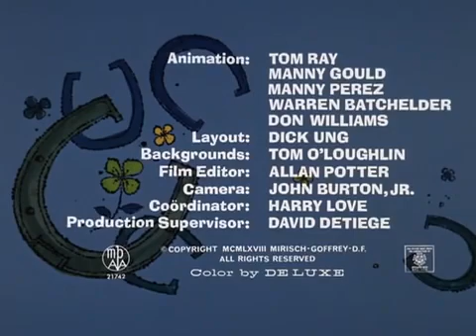The Pink Panther in Lucky Pink